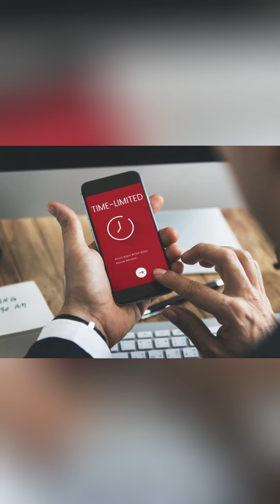4 Thói Quen Âm Thầm Đánh Cắp Trí Nhớ Của Bạn! Có Nên Bổ Sung Dầu Cá Omega 3 Hỗ Trợ Trí Nhớ?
4 Thói Quen Âm Thầm Đánh Cắp Trí Nhớ Của Bạn! Có Nên Bổ Sung Dầu Cá Omega 3 Hỗ Trợ Trí Nhớ?